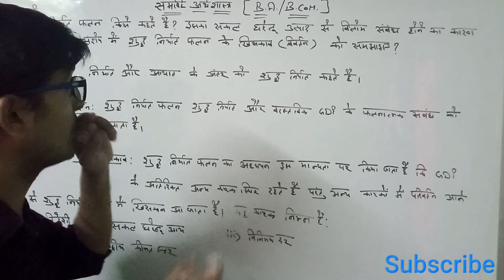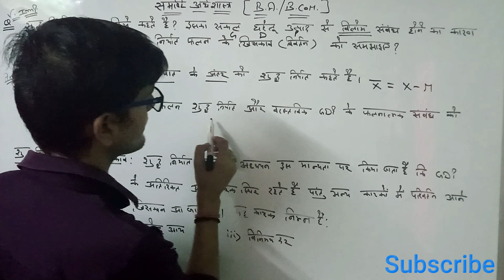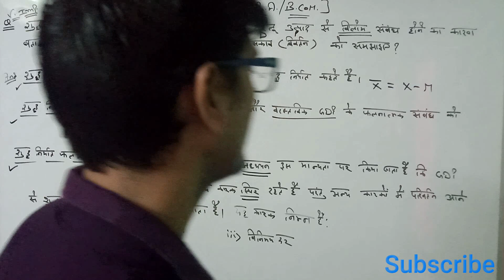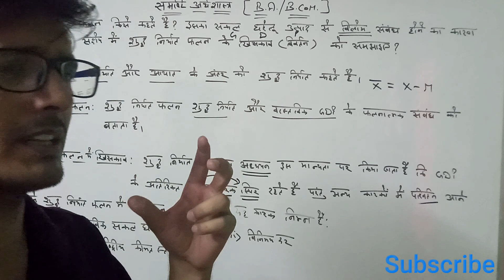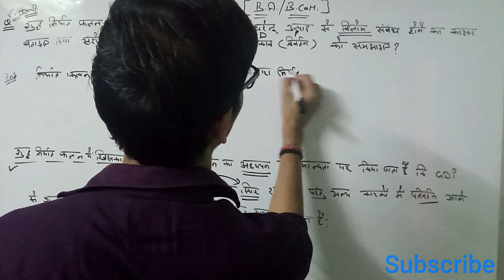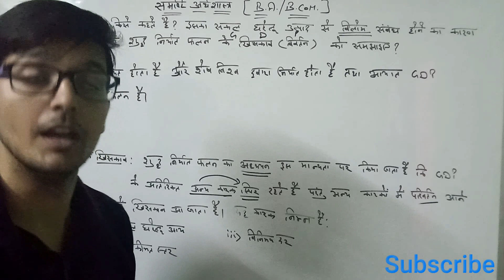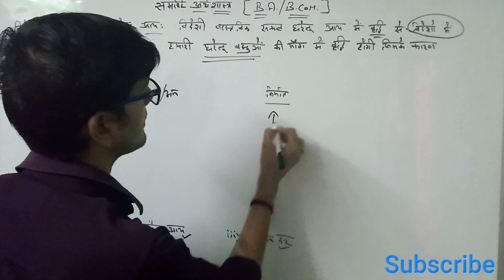Part -1 - शुद्ध निर्यात फलन (Net Export Function) - SOL DU - समष्टि अर्थशास्त्र (Macro Economics)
very important question - examination point of view